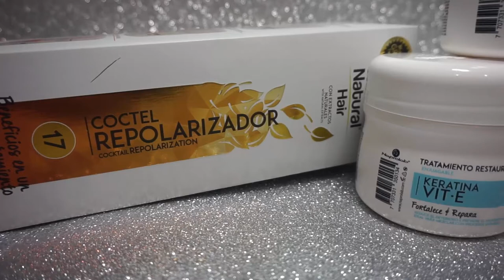Repolarizador Capilar | Coctel Repolarizador Naprolab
Si te gustó el video te agradecería que me regales un like.

htybu1yque

Claumelocoton

Periscope
Claumelocoton

DONDE ENCONTRAR NAPROLAB EN COLOMBIA??

AC3 GROUP SAS
NORTE DE BOGOTACUNDINAMARCA-
410 1182 / 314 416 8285 / 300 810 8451/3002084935
CL  53  73A  62  LC 102   NORMANDIA Cra 19 No. 136ª-06 Local 120 CC Sorpresas.

ALISAN DISTRIBUCIO NES SAS
SUR, CENTRO, OCCIDENTE, NOROCCIDENTE DE BOGOTÁCUNDINAMARCA
771 4094 / 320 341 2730 / 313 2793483/7823135
CL  57K SUR 72D  78

BELLEZA Y COLOR DISTRIBUCIO NES SAS
EJE CAFETERO (PEREIRA-ARMENIA- MANIZALES) CARTAGO Y TORO
324 4843 / 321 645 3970/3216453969
CL  20 4 20

COMERCIALI ZADORA COSMOBELL EZA
HUILA Y CAQUETA
874 5988 / 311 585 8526 /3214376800/8723844
CR  4  9  72 CE
cosmobellez a2014@gmai l.com

BEATRIZ ELENA RAMIREZ SANCHEZ
META 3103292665 CR 20 35D 04

CBS COMPANY SAS
BUCARAMANGA SANTANDER,BOYAC A
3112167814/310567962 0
CR 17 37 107 LC 103 PJ CCPASARELA

DISISTEMA LTDA
LA COSTA ATLANTICA  (SANTA M,BARRANQUILLA,C ARTAGENA,GUAJIRA ,CESAR,CORDOBA SUCRE)
570 0065 / 573 3634 / 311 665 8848 / 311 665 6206 / 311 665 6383
CR 16 12 26
salsapachec o@hotmail.c om

DYSTMARK H.B
NARIÑO-PASTOCAUCA Y
737 4818 / 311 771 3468/7368797
MZ  3 CA 17     LA
dystmark.nb @hotmail.co

TODOS LOS DATOS PARA CONSEGUIR NAPROLAB FUERA DE COLOMBIA ESTÁN DENTRO DEL VIDEO!